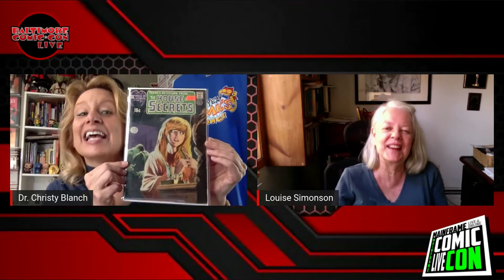LOUISE SIMONSON: Legend Spotlight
Happy NCBD! The Godmother of modern comics, Louise Simonson, sat down at Baltimore Comic-Con Live 2020 to chat about the industry's history, present, and future with host Christy Blanch.